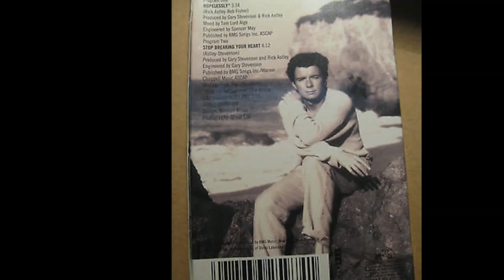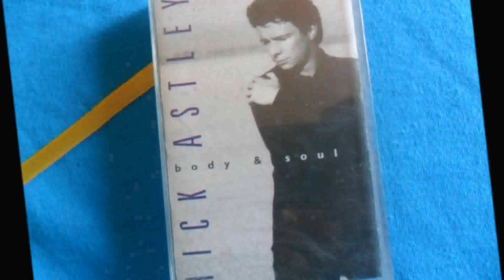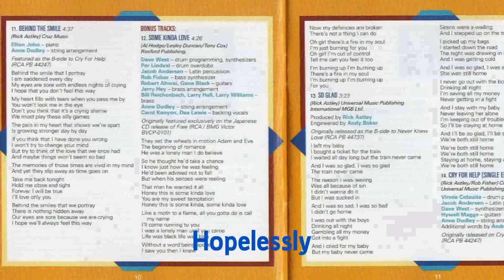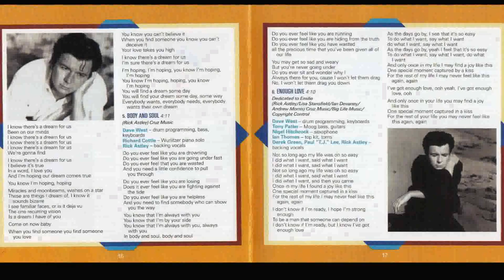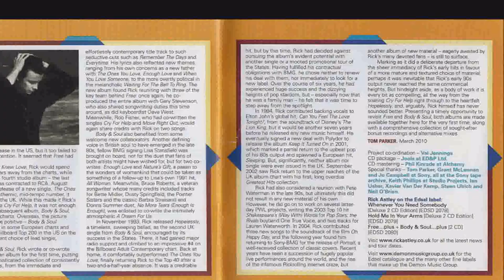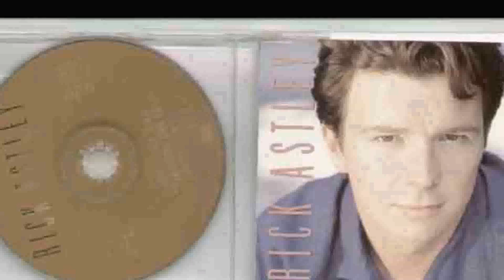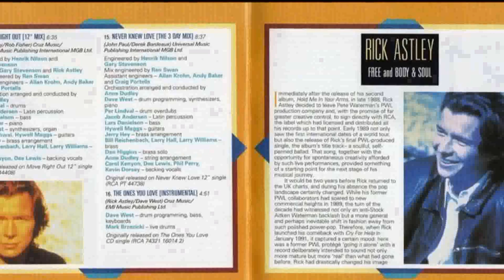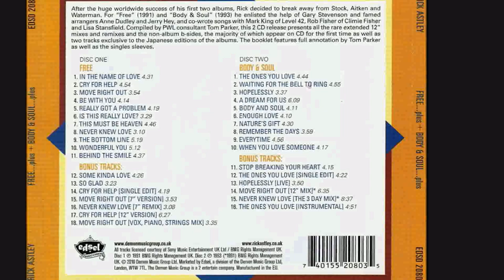Rick Astley - Body & Soul (Full Album) (1993)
Body & Soul is the fourth album of Rick Astley, released on 1993.

1. The Ones You Love (00:00)
2. Waiting For The Bell To Ring (04:42)
3. Hopelessly (09:38)
4. A Dream For Us (13:15)
5. Body & Soul (19:24)
6. Enough Love (23:35)
7. Nature's Gift (27:45)
8. Remember The Days (32:15)
9. Everytime (36:13)
10. When You Love Someone (41:10)